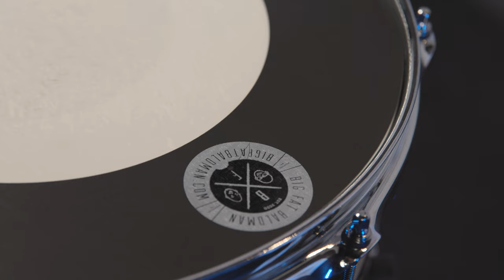Elevate Your Drumming Experience: BaldMan Percussion and Big Fat Snare Drum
Big Fat Snare Drum and BaldMan Percussion have teamed up to create the innovative Junky Halo that will spice up your beats and open a whole new world of creative possibilities. Join Sweetwater’s Nick D’Virgilio, BaldMan Percussion’s Mike McKee, and Big Fat Snare Drum's Kris Mazzarisi as they talk about how they came up with the idea of the Junky Halo and showcase its unique sound. If you’re looking to elevate your drum sounds and add some spark to your playing, look no further than the BaldMan Percussion Junky Halo.

After you watch, check out Sweetwater.com today for all your music instrument and pro audio needs!